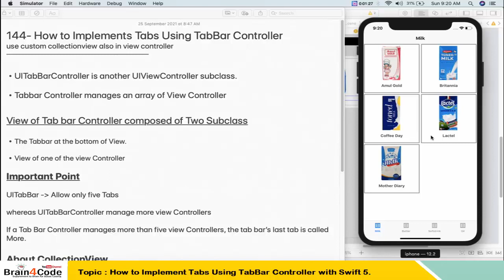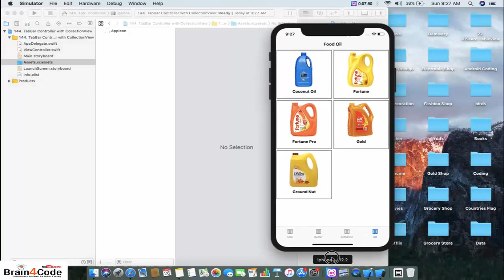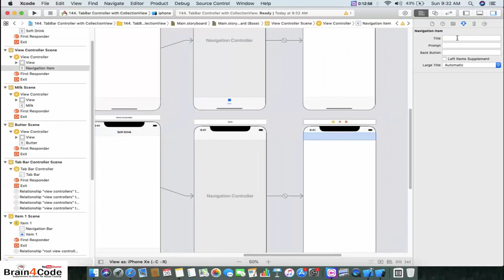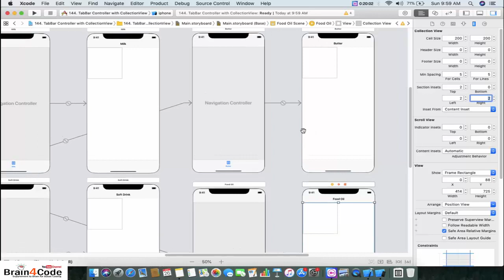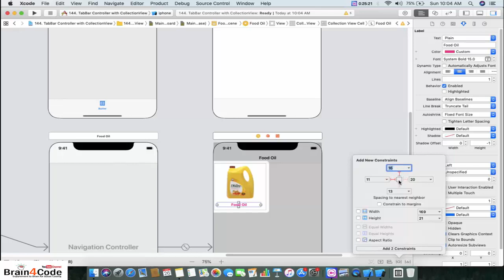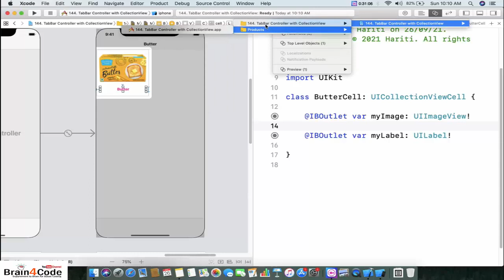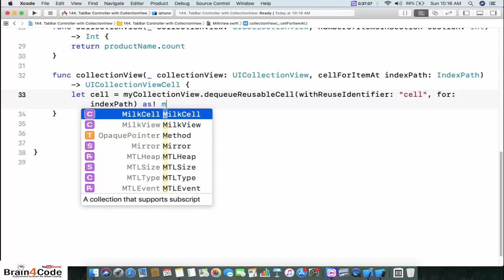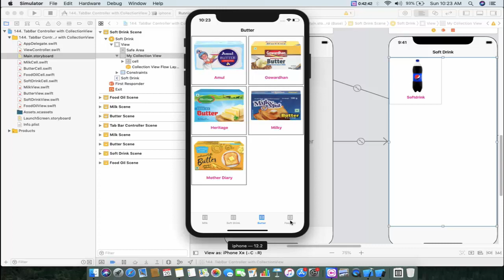How to Implement Tabs Using UITabBarController with Custom CollectionView in Swift 5 XCode | Hindi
In this video tutorial of iOS Application Development Using Swift 5 XCode in Hindi, You will learn how to implement Tabs with CollectionView inside ViewControllers Using UICollectionView, UITabBarController in iOS App. You will get knowledge about following topics in this video :
1. How to implement Tabs Using TabBarController in Swift 5 XCode.
2. How to use UITabBarController Class to Implement Tabs in Swift 5.
3. What is Tab  and How to implement it in iOS App.
4. What is Collection View and How to Implement Custom Collection View Cell in iOS App.
5. How to implement Grid Layout Using Custom CollectionView with UICollectionView in Swift.
6. How to embed CollectionView inside Tabs of TabBarController in Swift 5.
7. How to implement Custom Collection View Cell in iOS Application Using Swift 5.
8. How to create your first iOS Application with Tabs in Swift.
9. How to create your first iOS Application with Collection View in Swift.